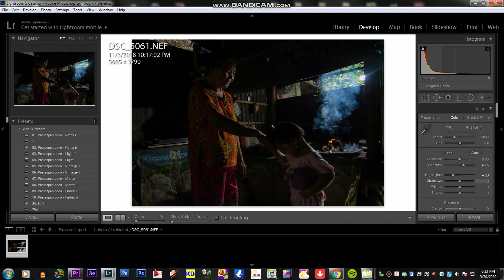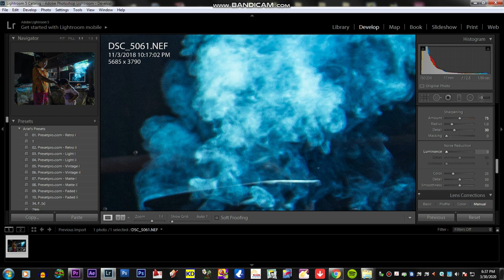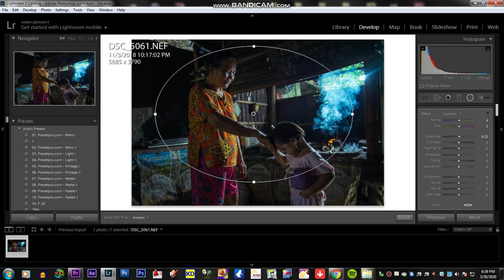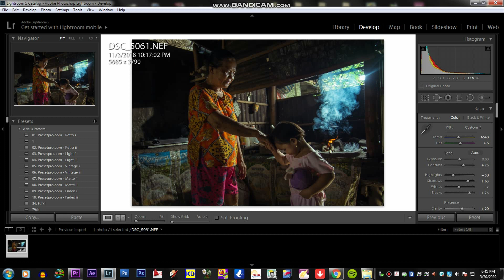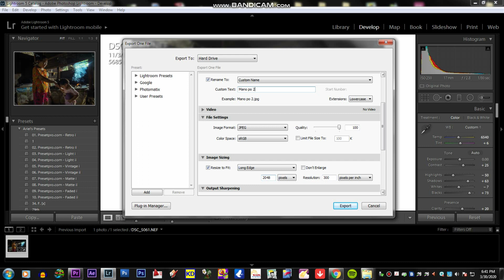How to Edit an Image for Photo Contest | Mano Po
Helpful video about Photography and photo editing.